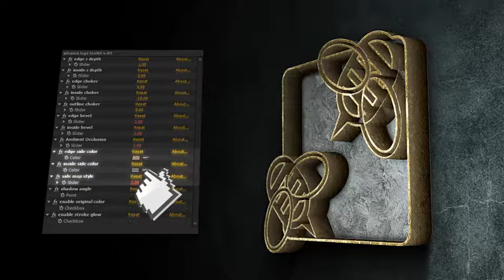Cinematic Logo Toolkit Pro | After Effects Template 5624493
Now Update V2.0 All reveals 1080p/720p ready Present new shiny silver edge looking Present new 4 textures for choose... (logo-stings)